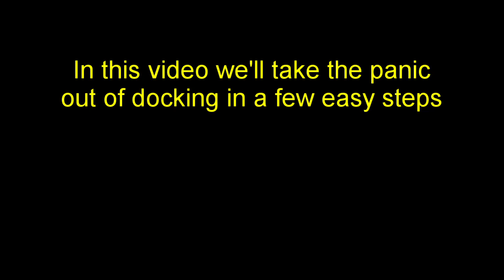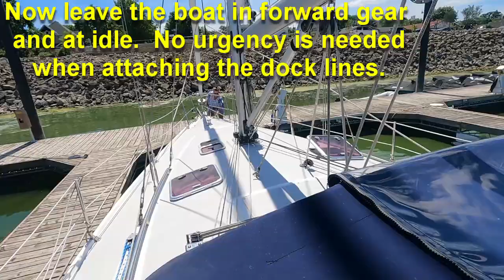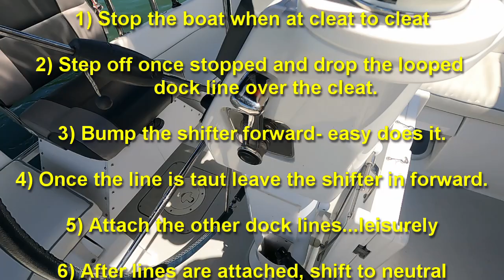Docking Made Easy Part 1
Take the panic out of docking.  Safe, simple and panic free!
Keep the first mate safe.  No wrenched backs and no one falls in!